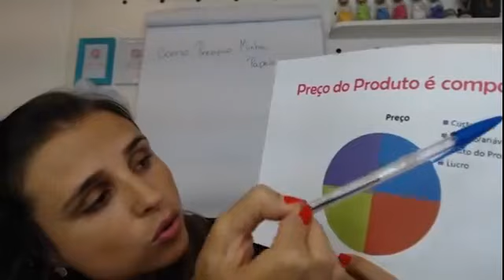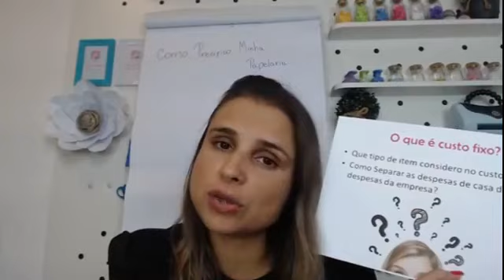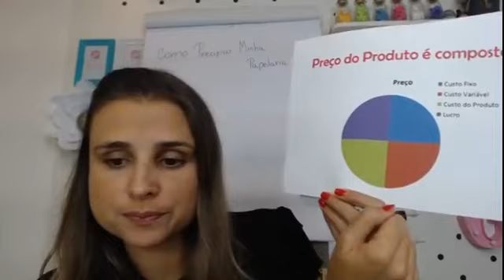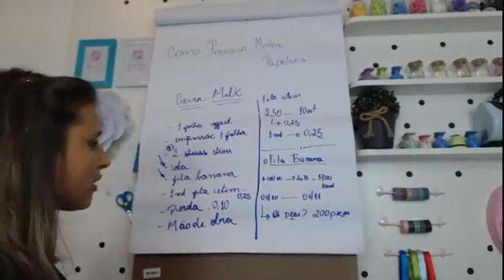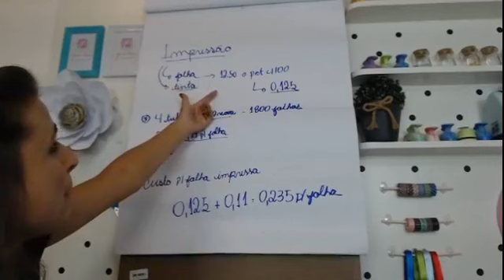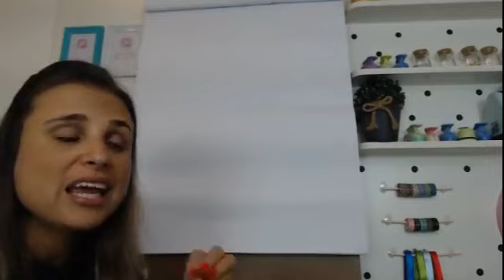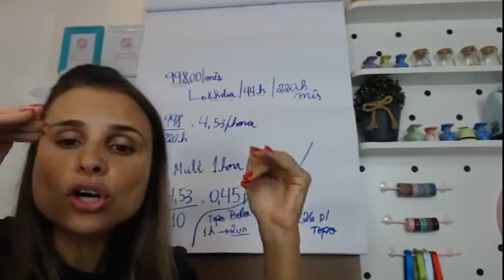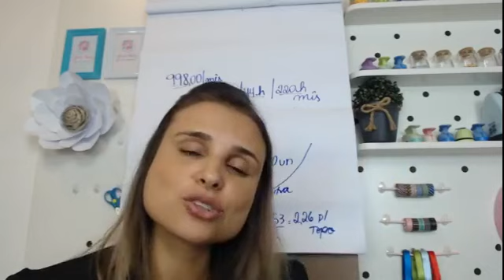Live da Grazi - Precificação na Papelaria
Pessoal essa live foi muito rica em informações, vale a pena até ver de novo! rsrs...

Adorei, amei!!! Um bate-papo super legal e atendendo a maioria dos pedidos de falamos sobre precificação - qual preço praticar na venda dos seus produtos!